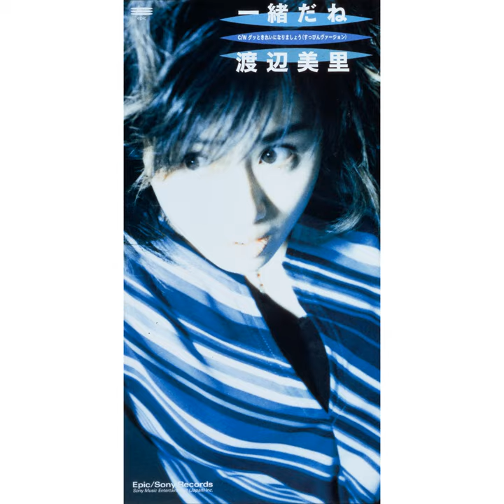Gutto Kireini Narimasho (Suppin Version)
Gutto Kireini Narimasho (Suppin Version) · Misato Watanabe

Isshodane

Composer: Takaakira Goto
Composer: Junichi Murabe
Arranger: Yasushi Ishii
Arranger: Yasuhiro Abe